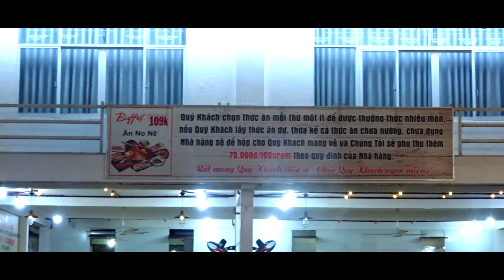Cả xóm chơi lớn thuê xe 16 chổ đi ăn Buffet | Sinh Vlog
© Tất cả bản quyền thuộc về Sinh Vlog